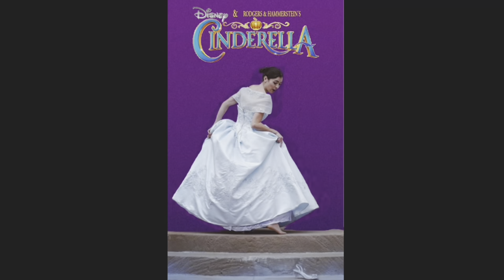200,000 Views Of Me In Cinderella!!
What A Bippity Boppity Boo Day! I’ve Just Hit 180,000 Views Of When I Did This Jr. Production Of Cinderella Once For Broadway Night At My High School For A 90 Minute Show As Count Truman AKA The Wicked Stepfather Which Is 7 Years Ago.